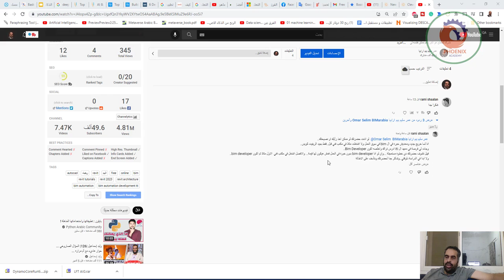لو انا bim developer بدون خبرة في العمل فمش هيكون لها قيمة